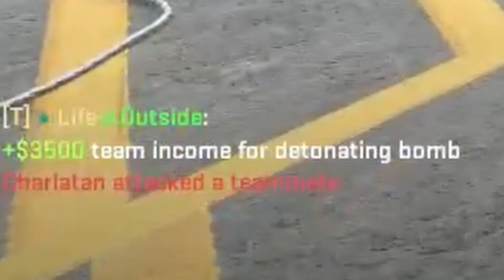Grinding matches in CS2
Videos uploaded here are all live streamed on my twitch. VODs can be very old depending on my upload schedule and editing time.

I play mainly FPS games but I do branch out to other games once a while. Currently streaming on twitch @ Watch me live at 10pm JST on most days!

I do drop music covers when I am free. Songs are whatever I like.

Video edited by Xendroz.